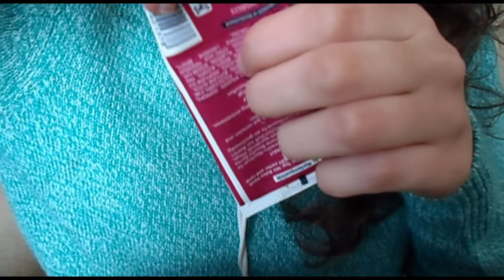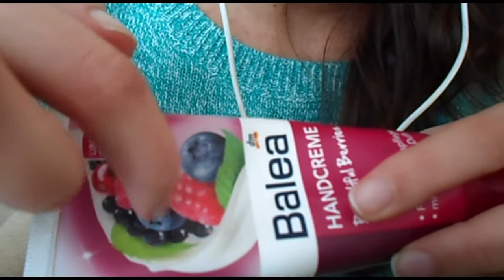ASMR - Random Sounds Part 2 [PL]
Hej! Dziś mam dla Was kolejną dawkę czystych dźwięków. Odnoszę jednak wrażenie, że filmy, w których szepczę cieszą się wśród Was dużo większym zainteresowaniem. Nie chcę jednak być monotematyczna (no, chyba że Wy tego chcecie), dlatego staram się o różnorodność.

Podczas nagrywania tego filmu użyłam kolejno:
- chusteczki higienicznej
- sztucznego kwiatka
- plastikowej tubki
- własnego powietrza :)

Hi Guys!
In this video I will do a random sounds. I use:
- handkerchief
- fake flower
- plastic tube
- own breathing - blowing

Warm greetings!

PAY PAL (download Facial SPA MP3 for any amount as a gift)
(I'll send you an e-mail, which is associated with your PP)